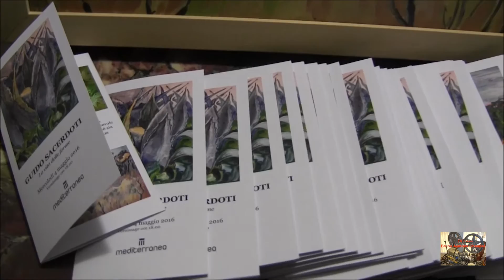GUIDO SACERDOTI: LA VITA DELLE FORME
Guido SacerdotI (Napoli 1944 – 2013)

*** Guido era un gran narratore, e credo che molti dei soggetti ritratti abbiano potuto godere delle sue storie mentre posavano. Ma lo stesso pittore trae vantaggio dal conversare, proprio perché lo distrae dal controllo della pittura e libera invece dal pre-giudizio le sue percezioni della persona che gli sta di fronte, sollecitata nella conversazione a scoprire i suoi diversi strati e aspetti, più spontanei e meno atteggiati.

Una pittura che intende con il colore espressivo attraversare le forme della natura, come i volti, includere gli oggetti della vita quotidiana, talora l’onirico, ora in una composizione armonica di forme e di sguardi, "quali cose preziose su cui fare puntello". Materia pittorica in cui organico e inorganico si fondono, tele senza confini:“senza remore, a pennellate vibranti, coraggiose e materiche – provenienti dall’inesauribile vena post-impressionista della migliore pittura europea.
Guido era un uomo di molti talenti. Pittore, medico di grande competenza scientifica e di cultura umanistica e psicoanalitica, scrittore, musicista dilettante, atleta, scacchista (anche qui rinunciai a competere con lui), e attivo nella politica della sinistra e in campo ebraico.
Nella forza dei ritratti come nella "ossessione vegetale" dei paesaggi, nella contorsione di rami e tronchi – attraversa la deformazione espressionistica. Uno spiccato talento pittorico, nel creare armonie sulla tela dentro una trama di tensioni e complessità. "Gli accostamenti casuali sono un'eco del surrealismo, la scritta incerta un'eco del cubismo, o della pop art, ma tutto è fuso dal gesto sulla tela e nella composizione mutuato da Carlo Levi".

La pennellata densa di colore e sinuosa disegna le forme come un flusso carezzevole senza temere l’errore descrittivo purché sia vitale, e la logica della pittura dica la sua deformando liberamente gli oggetti. ***
(dalla  brochure della Mostra)

Vernissage ore 18.00
Mediterranea
Via Carlo de Cesare,60 - Napoli

Video: TV Cultura Bruno Aymone Channel
Cam: Maria Del Monaco
Montaggio: Maria Del Monaco
Ottimizzazione: Lucrezia Verbena
Postproduzione: Baypressagency